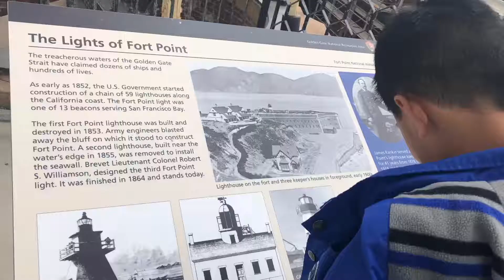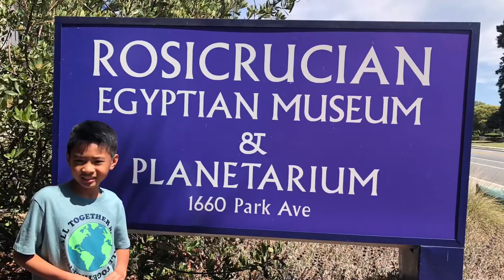4th of July weekend at San Francisco 2021